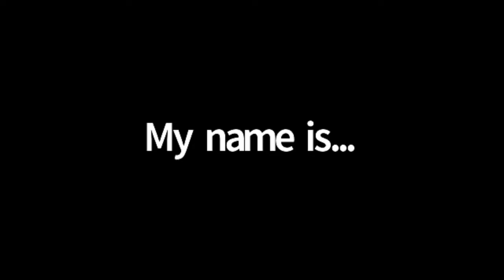LIANZA: LEADERSHIP IN A TIME OF CHANGE PANEL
Tuesday, November 17, 6.30PM-7.30PM.
How do leadership approaches need to adapt in the age of COVID and global change?

What attributes do leaders need to demonstrate: initiative; flexibility; empathy and resilience?

We are delighted to announce that a panel of GLAM sector leaders will join our annual general meeting to discuss how they’ve adapted their leadership practices this year and to answer your questions.

Our panellists:

Courtney Johnson, Tumu Whakarae | Chief Executive of Te Papa
Dan Daly, Team Leader at Christchurch Community Libraries
Honiana Love, Tumu Whakarae | Chief Executive at Nga Taonga Sound and Vision